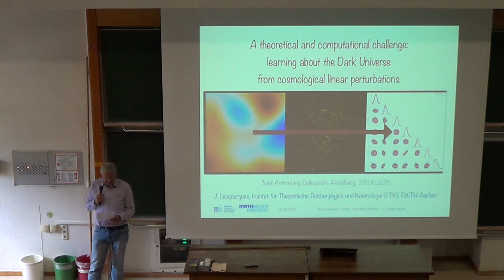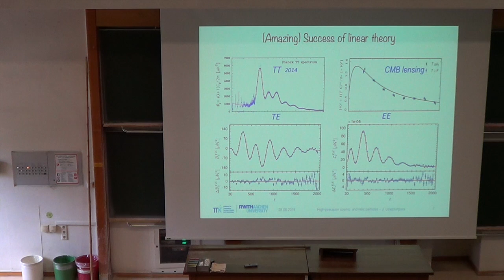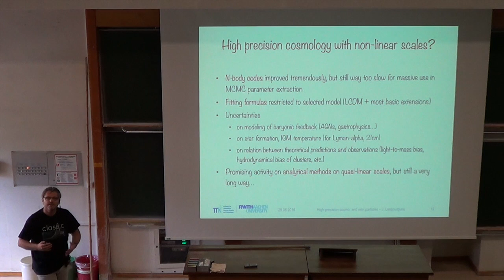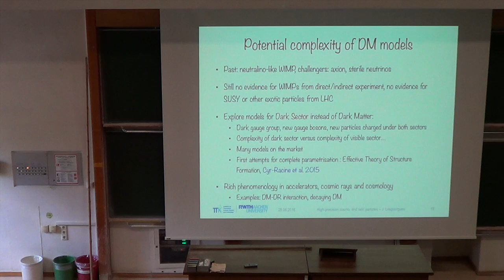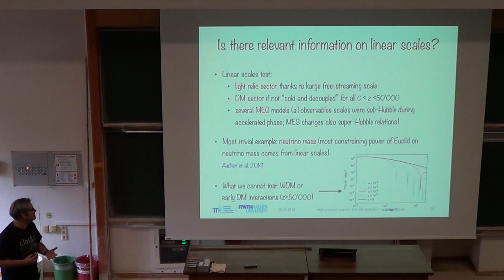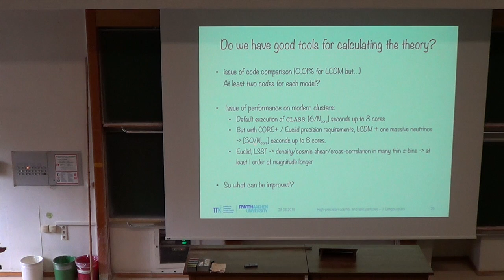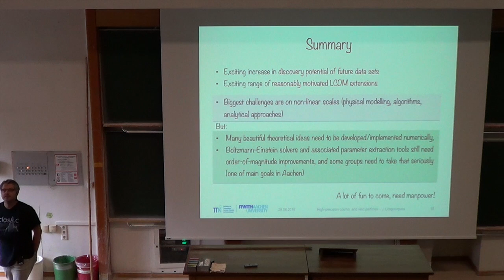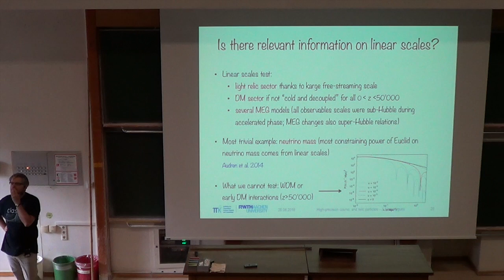Julien Lesgourgues: learning about the Dark Universe from cosmological linear perturbations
Heidelberg Joint Astronomical Colloquium. 28 June 2016. Julien Lesgourges (Institute for Theoretical Particle Physics and cosmology Aachen). "A theoretical and computational challenge: learning about the dark universe from cosmologicl linear perturbations"